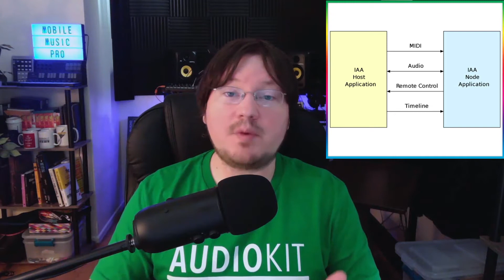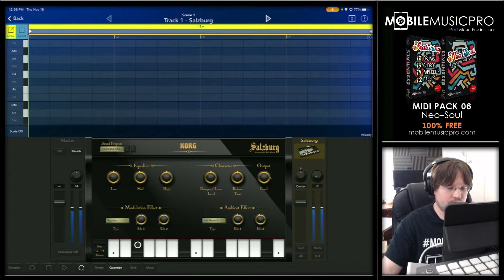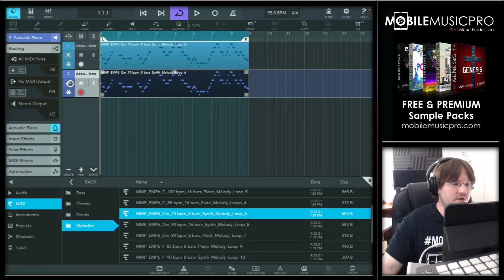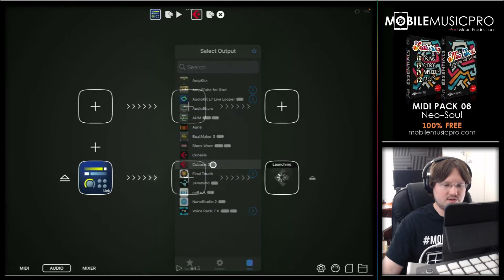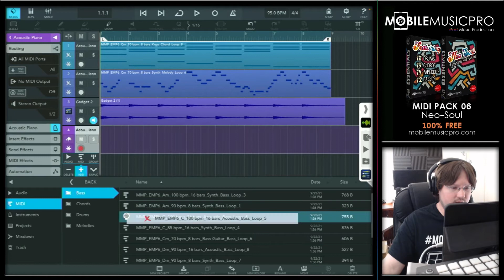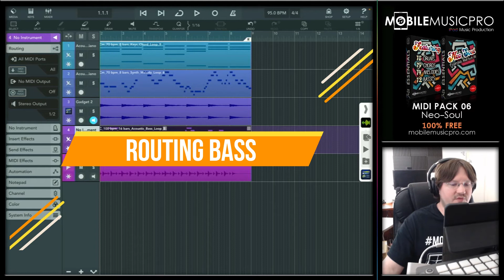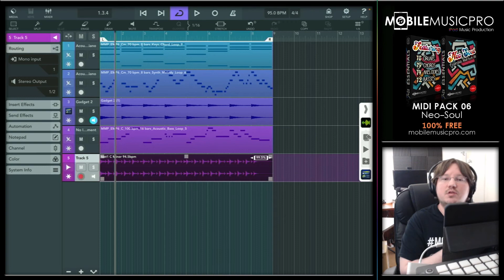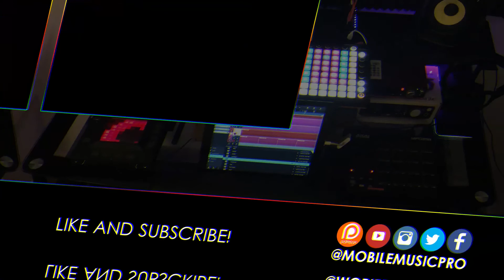How To Record With Inter-App Audio Apps In Cubasis 3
In this video we walk you through a couple of different workflows for recording Inter-App Audio apps inside Cubasis 3.

★ TIMESTAMPS ★

Intro (0:00)
MIDI Routing (2:14)
Audio Routing (5:42)
Exporting Audio (8:49)
Routing Bass (10:11)
Final Result (10:48)
Final Thoughts (12:09)

★ APPS MENTIONED ★

★ MOBILE MUSIC PRO SAMPLE PACKS ★

★ FIND MOBILE MUSIC PRO HERE ★

Your comments and likes mean the world to us so never be too afraid to say hi :)